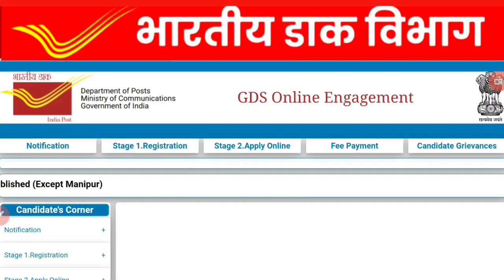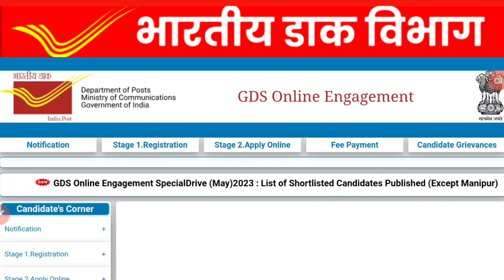Gds New Vacancy 2023 | GDS Result 2023 | GDS Cutoff list 2023 | GDS New Vacancy Latest Update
Gds New Vacancy 2023 || GDS Result 2023 || GDS Cutoff list 2023 || India Post GDS Requirment 2023 ||

gds new vacancy 2023 salary

gds new vacancy 2023 selection process

gds new vacancy 2023 tamil

gds new vacancy 2023 result date

gds new vacancy 2023 malayalam

post office gds 2nd merit list 2022

post office gds result 2023 maharashtra

post office result 2023 date

post office result 2023 second list

postal 2nd merit list 2023

postman result 2023 2nd list

second list of post office 2023

ss mahadevaiah

up gds

vacancy 2023

sty 2nd merit list 2023

gds

postal gds results 2023

gds result 2nd merit list 2023

gds 2 nd merit list 2023

gds result

india post 2nd merit list 2023

post gds 2nd merit list 2023

2nd gds merit list 2023 pdf download

2nd list gds result 2023

2nd list of gds 2023

2nd merit list of gds 2023

gds second list

gds update

india post

india post gds result 2023 2nd merit list

indian gds 2nd merit list 2023

indian post gds

post office 2nd merit list 2023

post office result kab aayega 2023

post office result 2023 2nd list

post office result 2023 2nd merit list date

post office second list 2023

postal gds 2nd merit list 2023

postal result

second merit list of gds 2023

2nd list

gds 2 list

gds 2 list 2023

when will gds 2 list come

gds 2 merit list 2023

gds 2 nd list 2023

gds 2023

gds 2023 new update

gds 2nd list cut off 2023

gds 2nd merit list 2022 how to check

gds 2nd merit list 2023 cut off

gds 2nd merit list 2023 date

gds 2nd merit list 2023 in kannada

gds 2nd merit list 2023 kab aayega maharashtra

gds 2nd merit list 2023 maharashtra

gds 2nd merit list 2023 tamil

gds 2nd merit list cut off 2023

gds cut off 2023 2nd list

gds ka 2nd merit list kab aayega

gds result

gds ki second list

gds latest update

how to check gds merit list 2023

gds result 2 nd list

gds result 2023 2nd list

gds result 2023 2nd list kab aayega

gds result 2023 2nd merit list

gds result 2023 cut off marks

gds result 2023 date 2nd list

gds result 2023 new update

gds result 2023 second list

gds result 2nd list 2023

gds result merit list 2

gds result update today

gds results 2023

gds second list 2023

gds second merit list

gds second merit list 2023 cut off

gds second merit list 2023 kab aayega

gds second merit list 2023 tamil

gds2nd list result 2023

gorment weekend 2023

india gds 2nd merit list 2023

india post gds 2nd merit list 2022

india post gds 2nd merit list 2023

india post gds second list 2022

indian post office result 2023 2nd list

indian post result

maharashtra gds 2nd merit list 2022

mp gds 2nd merit list 2023

post gds cut off 2023

post office 2023 result date

post office 2nd list result 2023

post office 2nd merit list